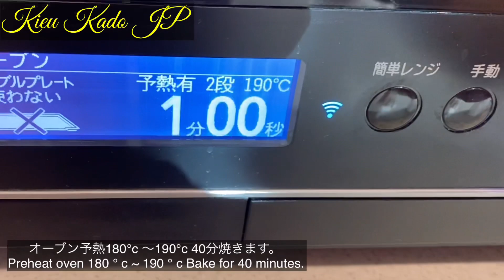BÁNH GIÁNG SINH TART XOÀI & VIỆT QUẤT. Cực ngon NHANH GỌN LẸ dễ thành công. ブルーベリー&マンゴータルト簡単レシピ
🎄 CÔNG THỨC
1. Vỏ tart
Bột mì đa dụng 150g
Bơ 100g
Trứng 30g
Nước 25g
Muối 2g

2. Nhân bánh
Đường 40g
Bơ 60g
Bột hạnh nhân 50g
Trứng 50g

Trái cây
việt quất 80g
Xoài 70g

Nướng bánh
180°c〜190°c 40 phút

💖 Chúc mọi người làm đều được thành công. Giáng sinh vui vẻ hạnh phúc bên gia đình người thân nhé🎄